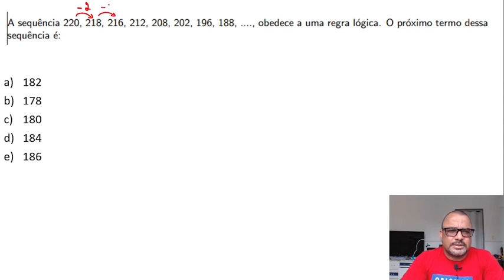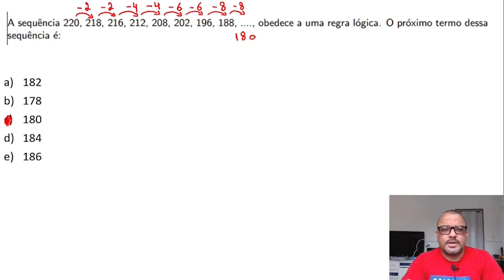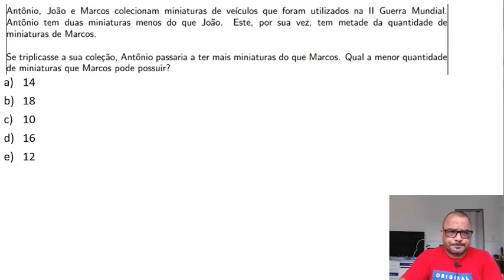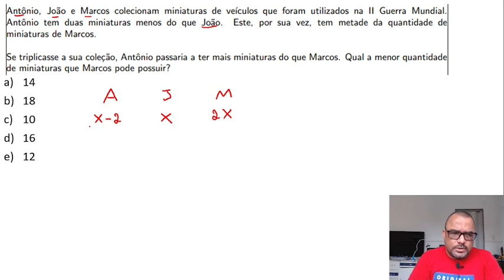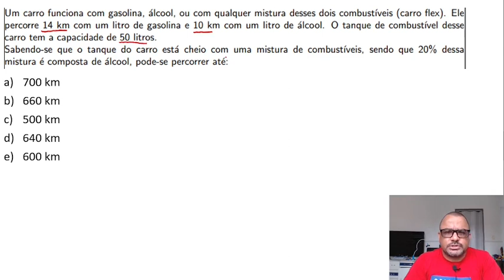3 Questões de Raciocínio Lógico do Concurso de Soldado Bombeiro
Neste vídeo resolvo 3 questões de raciocínio lógico que apareceram em um concurso para motorista soldado militar do Rio de Janeiro.

Estas questões de raciocínio lógico são muito recorrentes na maioria das bancas que elaboram uma prova de matemática ou de raciocínio lógico para concursos.

A melhor maneira de se estudar raciocínio lógico para concursos é resolvendo o maior número de questões de raciocínio lógico possíveis, de preferencia, da mesma banca que vai promover seu concurso.

✅ Excelente livro de matemática para Concurso Público
📲 Canal do Telegram, Participe!!!